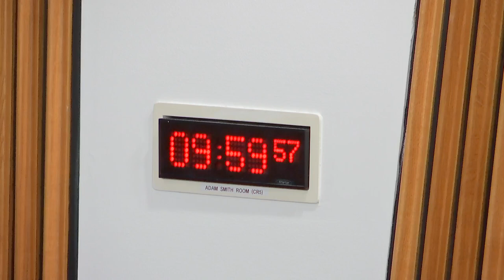Delegated Powers and Law Reform Committee - 28 November 2023